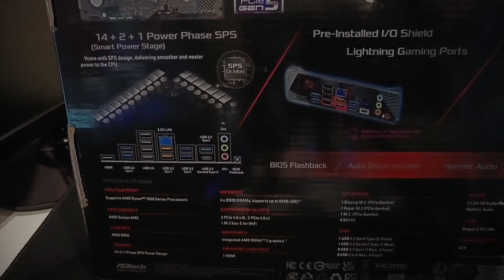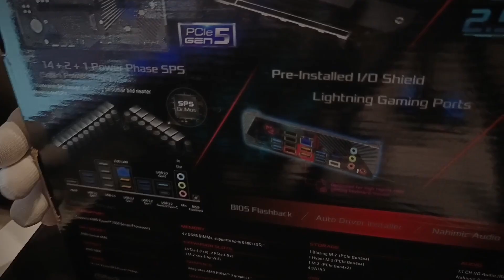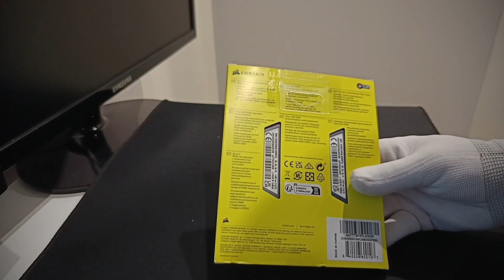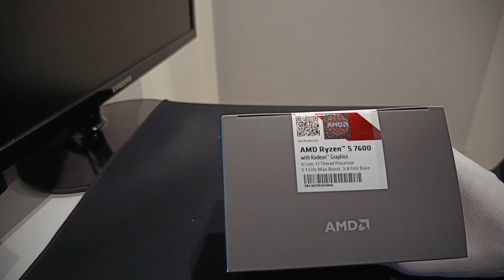O meu upgrade para AM5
🔶Board🔶
AsRock B650 PG Lightning

🔶Ram🔶
16x2 Corsair DDR5 6000Mhz CL30

00:00 - Inicio
00:03 - Incio do Video
00:05 - AsRock B650 PG Lightning
05:23 - Corsair DDR5 6000Mhz CL30
05:57 - Ryzen 5 7600
09:36 - Colocação da DDR5
10:19 - Fim do Video

➡*Record Live
Stream diárias em várias jogos; Call of Duty;Warzone e Vanguard,Modern Warfare II e III,World of Tanks,World of Warships,WarThunder,Armored Warfare,Battlefield 2042,Gray Zone Warfare,Delta Force